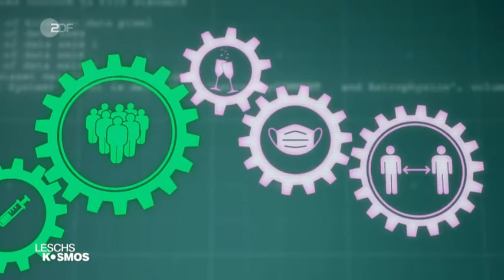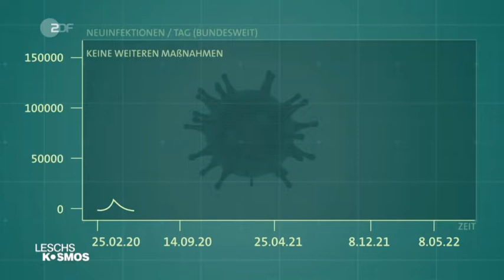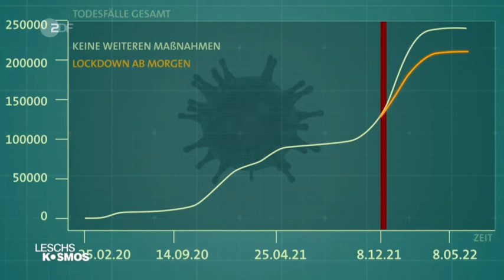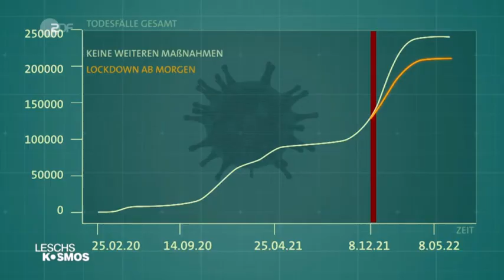Zukunft der Pandemie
Der Mathematiker, Modellierer Prof. Dr. Kristan Schneider von der Hochschule Mittweida zeichnet ein mögliches zukünftiges Szenario